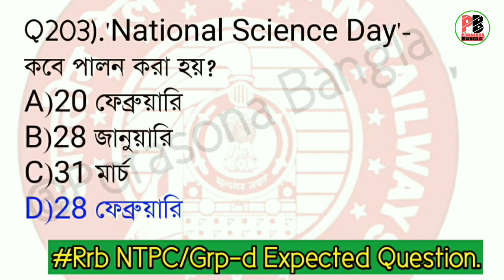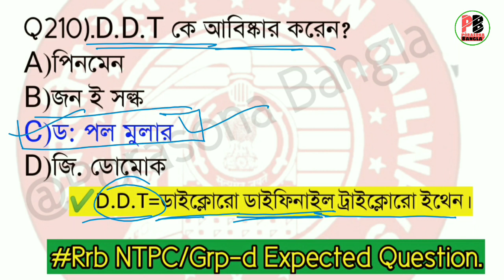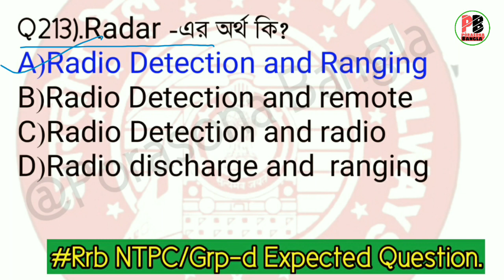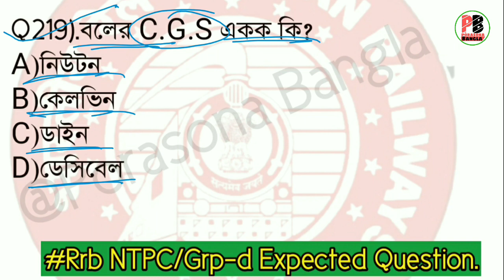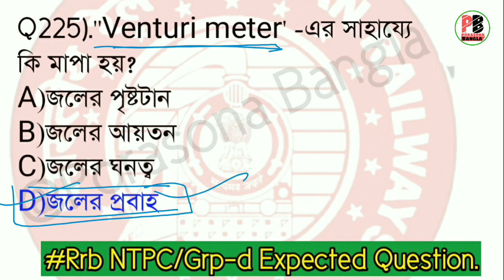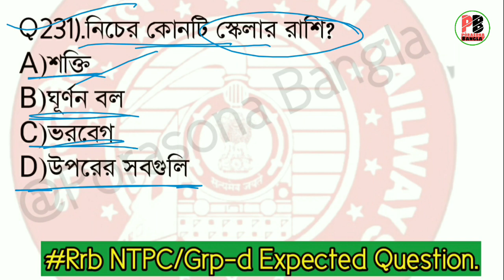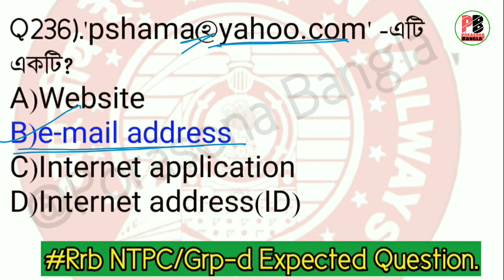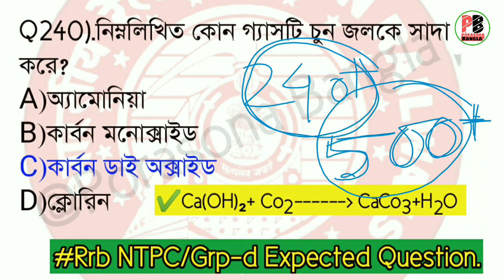RRB NTPC/RRB Group-d 2019-20 || 500+ Expected SCIENCE QUESTION || Day-07 || Porasona Bangla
↪️Class-10(দশম শ্রেণী)Chapterwise Solution ↩️

➤(Chapter-6)চক্রবৃদ্ধি সুদ ও সমহার বৃদ্ধি বা হ্রাস
(Compound interest & Uniform Rate of increase or decrease)

➤(Chapter-23)ত্রিকোণমিতিক অনুপাত এবং ত্রিকোণমিতিক অভেদাবলি
(Trigonometric Ratios and Trigonometric Identities)

                     ↪️Class-8(অষ্টম শ্রেণী)Chapterwise Solution ↩️

                   ↪️Bangla Bakoron(বাংলা ব্যাকরণ)Chapterwise discussion↩️

                  ↪️Class-6(ষষ্ঠ শ্রেণী)Chapterwise Solution↩️

                    ↪️Class-9(নবম শ্রেণী)Chapterwise Solution↩️

আর তোমাদের কোনো মতামত থাকলে অবশ্যই comment ✍️
 করে আমাকে জানাও।

ধন্যবাদ👏.